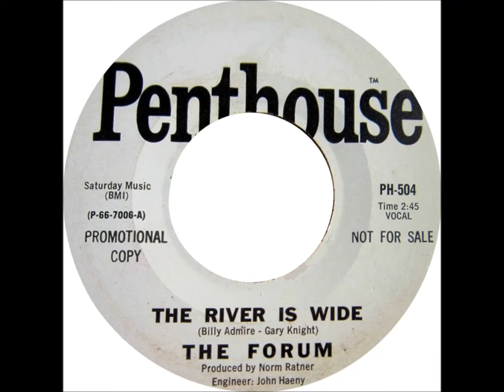The Forum - The River Is Wide (original Penthouse version)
The Forum - The River Is Wide - original Penthouse Records version

Penthouse #504